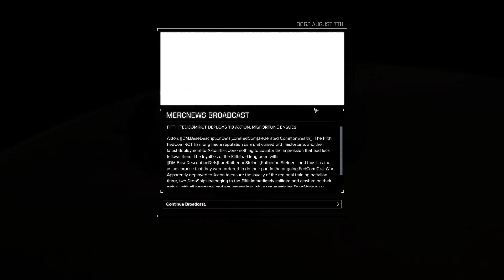BTA3062 32: Walking into a wall of assualts and heavies